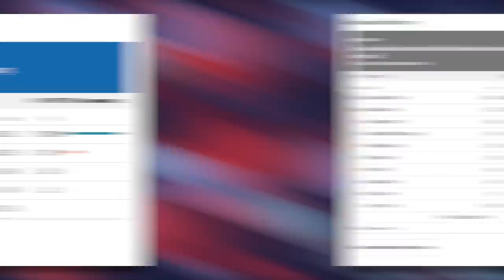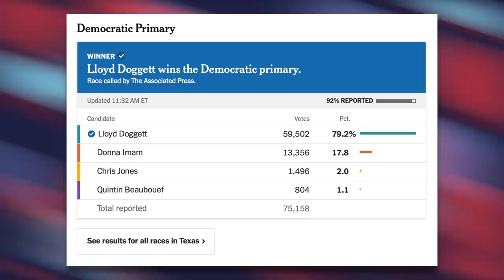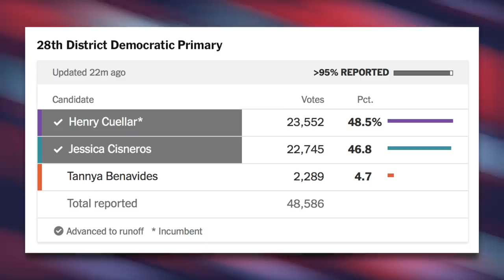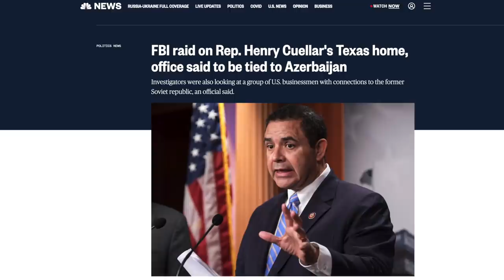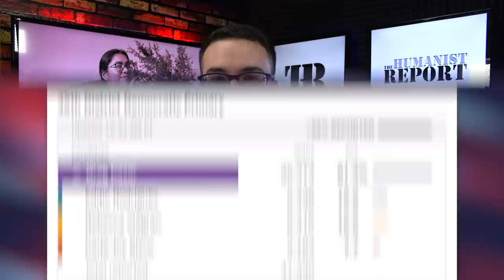Leftist Wins Texas Democratic Primary in LANDSLIDE | Breakdown of Texas' Election Results